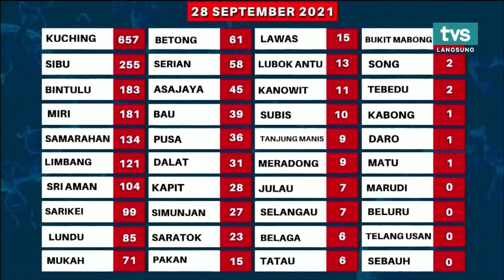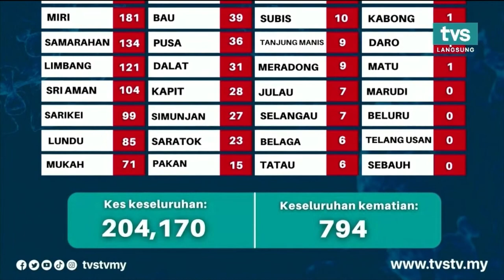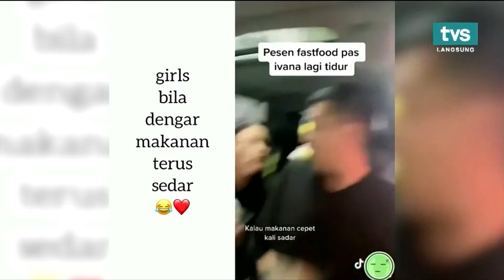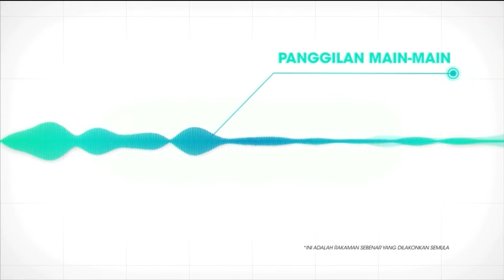MUSIM KEDUA : Borak Teh C Peng Ep.216 | Bersama Taridi Bin Mohamad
Hai semua!
Hari ini Borak Teh C Peng punya topik ialah Teater sebagai Gedung Pertunjukan.
Fir Affandi & Marzella Sigai akan bersama Taridi Bin Mohamad yang merupakan Pengerusi Pertubuhan Teater Sanggar Kreatif Kuching.
Saksikan BTCP setiap Isnin hingga Ahad jam 2.15petang hanya di tvs saluran 122 dan MYTV.